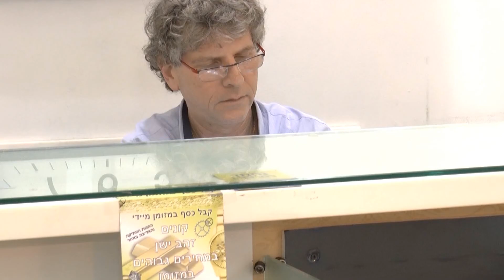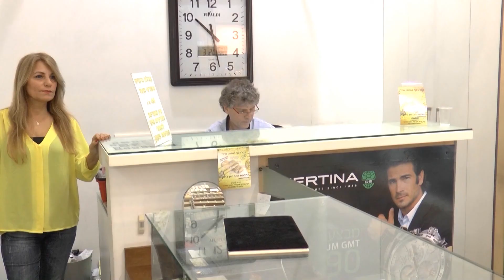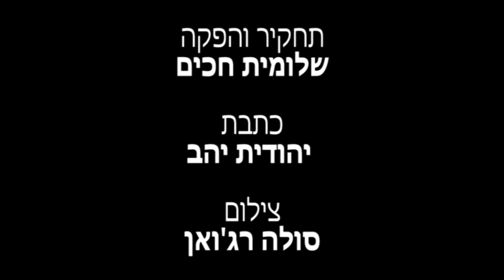אייזיק השען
כתבה על זאביק אייזיק המומחה לתיקון שעונים והחלפת סוללות
כתבתם של שלומית חכים, יהודית יהב ותולה רג'ואן
ערך: יריב רובין